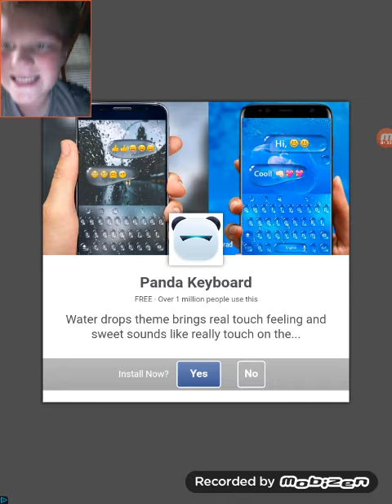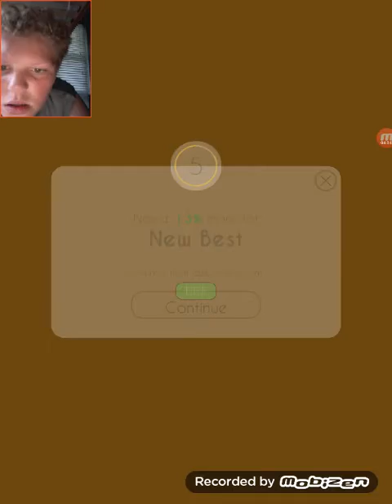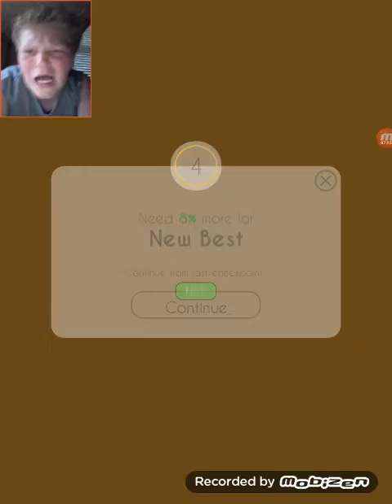I am tired/dancing line